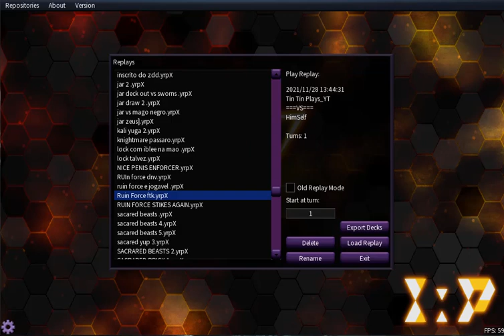(TUTORIAL) Como fazer o Machina Ruin Force FTK (EDOPRO)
INTRO: 00:00
DECK PROFILE; 01:41
FTK TUTORIAL: 06:14
DECK LIST:
Main Deck:
T.G. Halberd Cannon/Assault Mode x3
Meklord Astro Mekanikle x3
Machina Citadel x1
Machina Cannon x3
Machina Fortress x2
Drytron Meteonis Draconids x3
Drytron Meteonis Quadrantids x3
Performapal Popperup x3
Monster Gate x3
Reasoning x1
Upstart Goblin x1
Left Arm Offering x3
Machina Redeployment x3
Into the Void x1
Machina Overdrive x1

Extra Deck:
Divine Arsenal AA-ZEUS - Sky Thunder x1
Superdreadnought Rail Cannon Juggernaut Liebe x1
Number 99: Utopic Dragon x1
Superdreadnought Rail Cannon Gustav Max x3
Number 35: Ravenous Tarantula x1
Number F0: Utopic Future Dragon x1
Number F0: Utopic Future x1
Black Luster Soldier - Soldier of Chaos x1